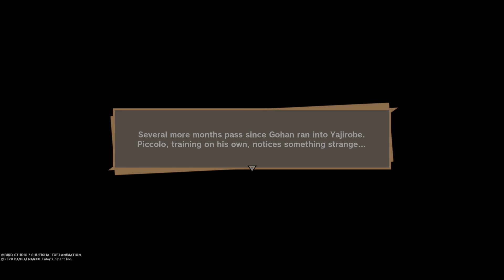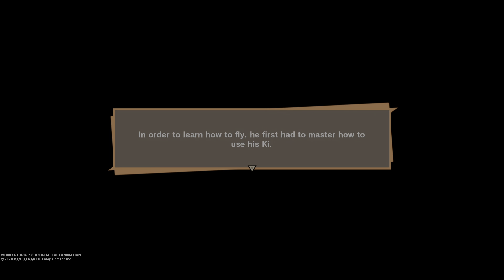DRAGON BALL Z KAKAROT Walkthrough Gameplay Part 3 | No Commentary PS5 [1080p 60FPS]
Dragon Ball Z: Kakarot (ドラゴンボールZ カカロット, Doragon Bōru Zetto Kakarotto) is a semi open world action role-playing game developed by CyberConnect2 and published by Bandai Namco Entertainment, based on the Dragon Ball franchise, released for Microsoft Windows, PlayStation 4, and Xbox One. It was released on January 17, 2020.

If you enjoyed the video let me know in comments or by liking the video ◕ ◡ ◕

It is an action role-playing game that allows the player to take control of Goku and his friends through different iconic events in the Dragon Ball Z story, ranging from the start of the Saiyan Saga to the end of the Majin Buu Saga. The Super Saiyan God form, along with Beerus and Whis, was added in the DLC expansion New Power Awakens - Part 1. The Super Saiyan Blue form, along with Golden Frieza, was added in New Power Awakens - Part 2. The game has also added Dragon Ball Card Warriors.

Here are my other games if you’re interested ☜(ﾟヮﾟ☜)